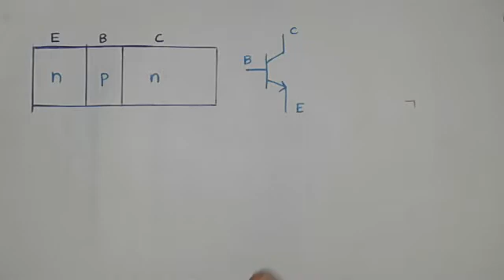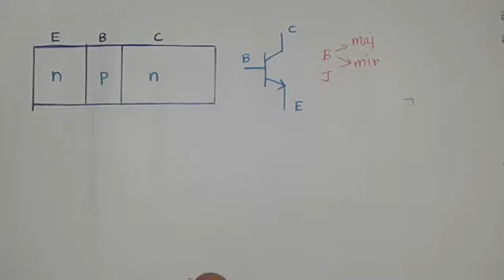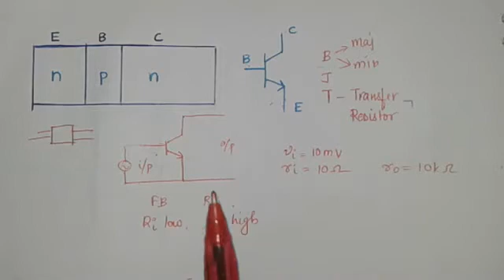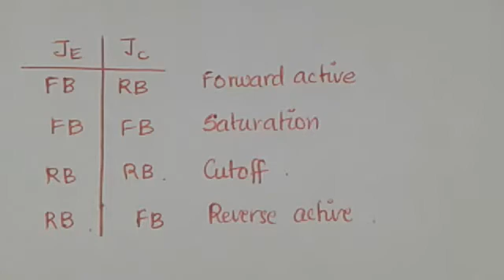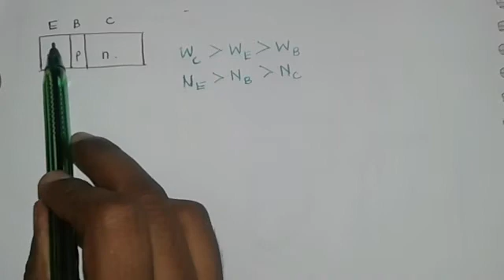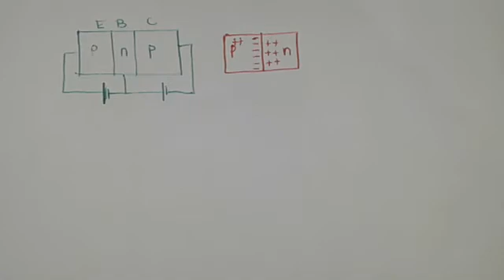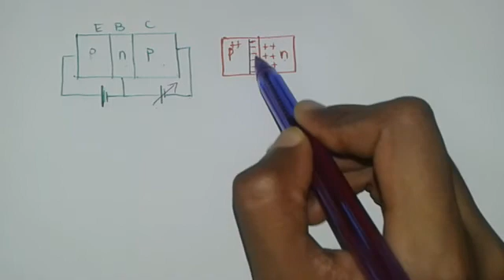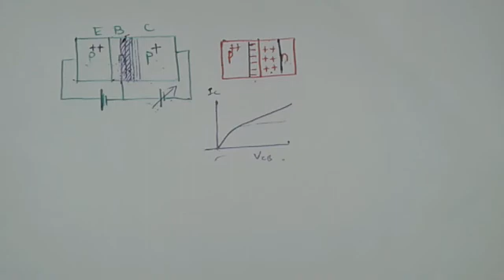BIPOLAR JUNCTION TRANSISTOR | INTRODUCTION (In Malayalam- English)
CONTENTS

* How a BJT got its name.
* Regions of operation.
* Sizing and Doping of Emitter, Base, Collector.
* Base width modulation/ early effect.